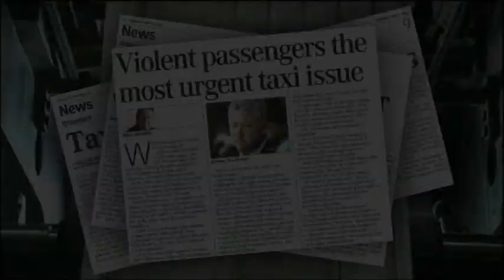Rapid Rescue Secure Watch Commercial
WA taxi drivers will trial an Australian-first James Bond-style duress wristwatch that will track them by satellite and record conversations at the press of a button.

Burswood Casino has privately sponsored the trial, issuing the devices free to 200 of Perth's 2000 taxi drivers on a first-come, first-served basis.

Drivers will pay $1 a day for the service, which will go live after an official launch early next month.

Transport Minister Troy Buswell welcomed industry initiatives to improve safety for drivers, and "will take a keen interest in the outcomes of such initiatives".

The watches will be monitored around the clock by operators at the headquarters of Swan Taxis in Victoria Park. Once the emergency channel is activated, the driver's picture, identity and location will flash up on a computer screen within 1.5 seconds. Staff will be able to listen to the recorded conversations and use their discretion to contact police.

Taxi Council of WA executive director Kevin Foley described the devices as "a major breakthrough" in helping protect lone and vulnerable workers.

He said the watches could be activated discreetly, instead of worried drivers trying to contact base using mobile phones or the two-way radio system while under duress from threatening customers.

"The danger to drivers has increased because we are seeing more and more people affected by drugs and alcohol," Mr Foley said. "If drivers are bashed and left abandoned, we can pinpoint their location. They can speak to the monitoring staff through the watch. I see this as about as close to perfect as we are going to get. The cost of a dollar a day is minute when it comes to driver safety."

The idea is the brainchild of Frank McQuillin, the managing director of East Perth company SECUREwatch, who has pumped $1.5 million of his own money into it.

Veteran taxi driver Errol Millane, 66, was among the first to receive a watch. "I have been on the road for 41 years and there were places I would refuse fares from at night," he said. "This makes you more confident. It really is a ripper of an idea."

Mr Foley said recorded conversations would only be accessible to police for investigation and potential court hearings.

Beginning in July, every metropolitan taxi in WA is to be fitted with two internal and two external cameras that will record film and audio.